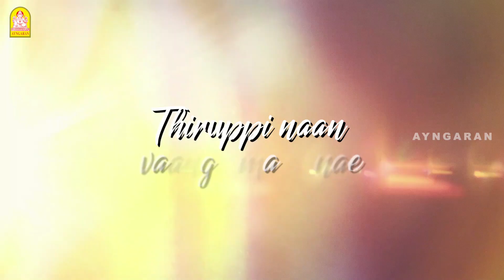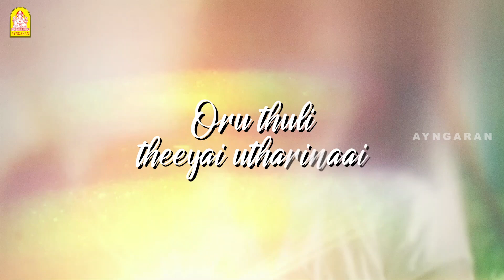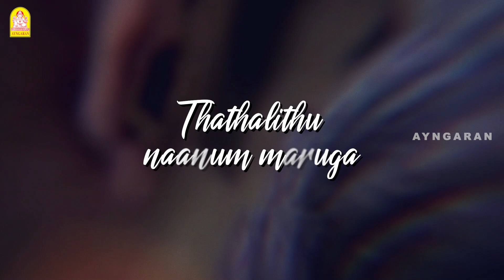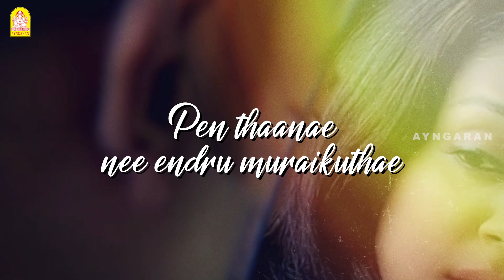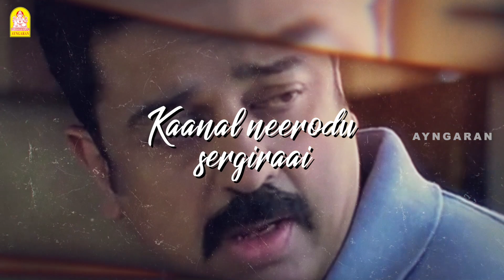Vettaiyaadu Vilaiyaadu | Uyiriley - Lyrical Video | Kamal | GVM | Harris Jayaraj | Ayngaran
Ayngaran Archive, just rewinding the classic hits

Uyiriley - Lyrical Video | Vettaiyaadu Vilaiyaadu | Kamal | GVM | Harris Jayaraj | Ayngaran

Singers:  Mahalakshmi Iyer, Srinivas
Lyrics: Thamarai

Vettaiyaadu Vilaiyaadu is the story of an intelligent honest cop played by Kamal Haasan. After a series of murders with similar patterns, Kamal Haasan is sent to the USA for further investigation. Kamal Haasan meets Jyothika in the USA who is dealing with a recent divorce and the two strike a bond. When Kamal finds out the murderers, they kidnap Jyothika. How Kamal Haasan saves Jyothika and catches the killers forms the rest of the story.

Directed by: Gautham Vasudev Menon
Produced by: Manicam Narayanan
Written by: Gautham Vasudev Menon
Starring: Kamal Haasan, Jyothika, Kamalini Mukherjee, Prakash Raj, Daniel Balaji
Cinematography: Ravi Varman
Edited by: Anthony
Produced by: 7th Channel Communications
Music Label: Ayngaran International